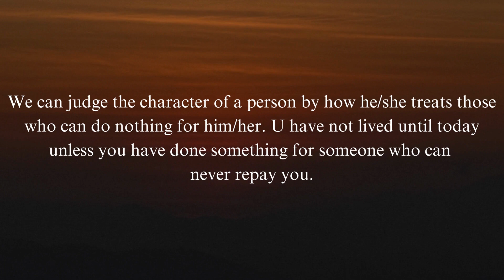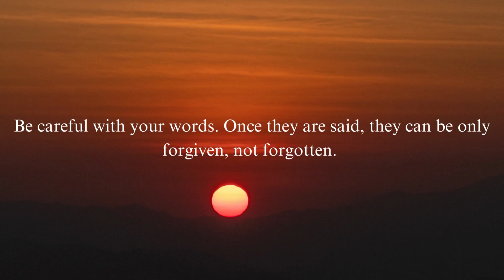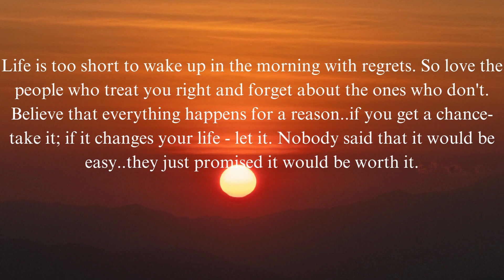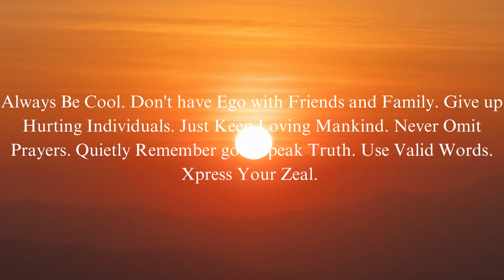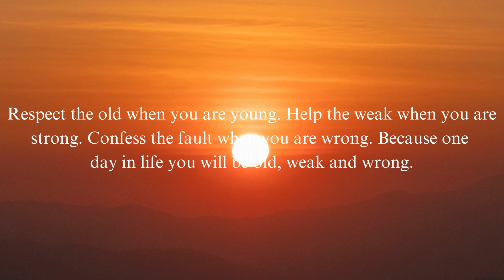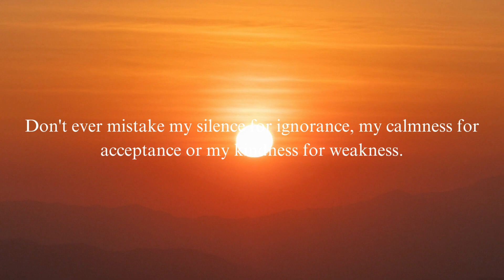Life Lessons to Live By Quotes to Inspire and Motivate You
Looking for some inspiration and motivation to help you live your best life? Look no further than this powerful collection of life lessons and inspiring quotes. From famous figures to lesser-known yet equally wise thinkers, these quotes offer valuable insights on how to live a happier, more fulfilling life.

Our video is filled with stunning visuals that complement each quote, bringing its message to life and leaving you feeling uplifted and inspired. Topics covered include resilience, positivity, and perseverance, among others.

Whether you're feeling stuck in a rut or just looking for some extra guidance to help you achieve your goals, this video is sure to provide the inspiration you need. So sit back, relax, and let these life lessons and quotes motivate you to live your best life.

I apologize in advance because I don’t know the name of writer quotes, but just trying to reveal what I went through in my life, both personal experience and researching documents to the younger generation is just a tool to consider.